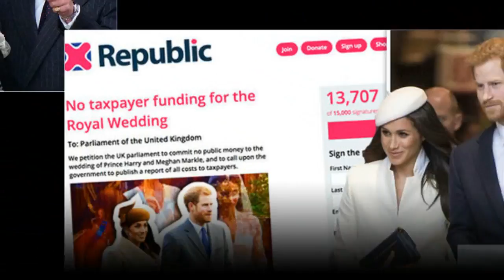PRINCE ANDREW should pay for SECURITY for Euginie's wedding NOT TAXPAYERS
MP says Prince Andrew cannot afford to pay the £2m bill for security.